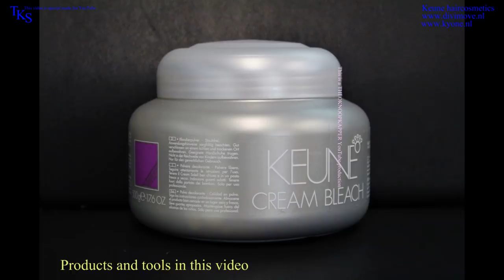FEEL GOOD, *PUNK* Make-over video off Dierk and Helke. Tutorial by TKS